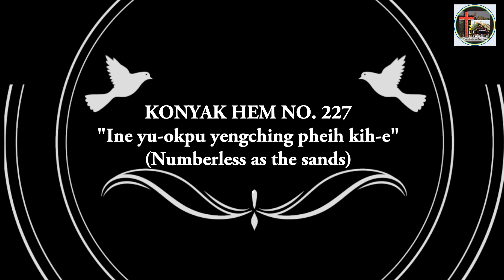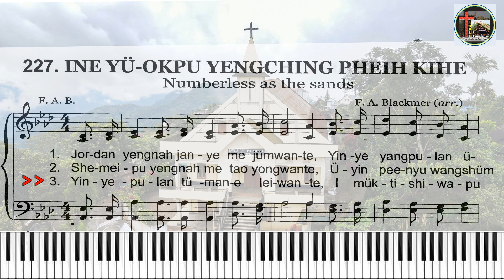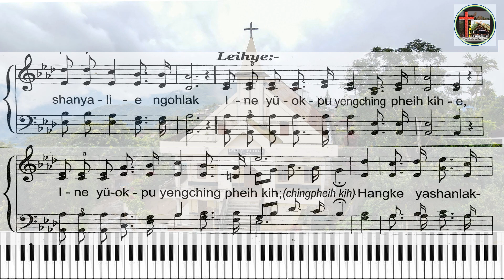Konyak Hem No. 227: INE YU-OKPU YENGCHING PHEIH KIH-E (Numberless as the sands)